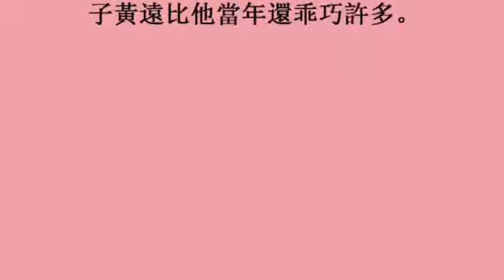柯以柔鬧婚變 黃仲崑一語道破盲點